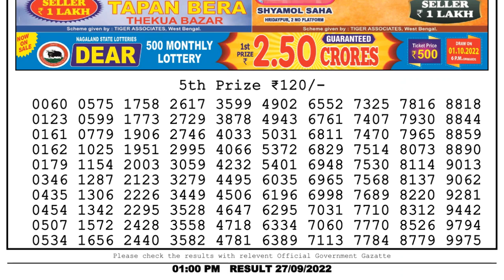🔴Dear Lottery Sambad Live 1pm today 27.09.22 Nagaland State Lottery Result